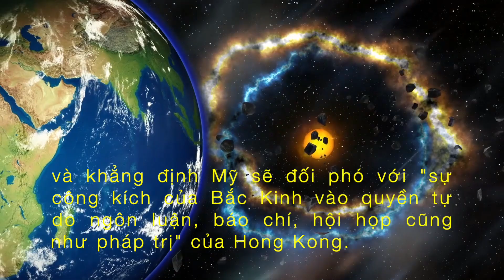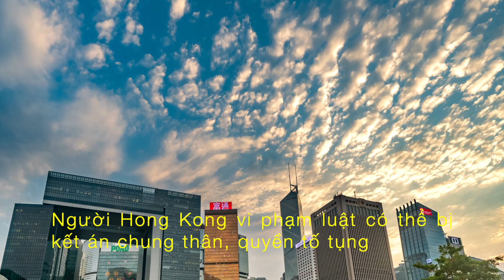Bắc Kinh Sẽ Trả Giá Khá Lớn Về Luật An Ninh Hồng Kông ? | DVS Vlog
Mỹ nói không để 'Trung Quốc nuốt chửng Hong Kong.
Ngoại trưởng Pompeo nói "Mỹ sẽ không ngồi yên khi Trung Quốc nuốt chửng Hong Kong" trong khi nhiều nghị sĩ kêu gọi Trump hành động.

"Mỹ sẽ không ngồi yên khi Trung Quốc nuốt chửng Hong Kong vào sự độc đoán của mình", Ngoại trưởng Mỹ Mike Pompeo ngày 30/6 ra tuyên bố, sau khi Trung Quốc phê chuẩn Đạo luật Bảo vệ An ninh Quốc gia ở Đặc khu Hành chính Hong Kong. "Mỹ sẽ tiếp tục sát cánh với những người yêu tự do ở Hong Kong".

Pompeo nói thêm rằng "hôm nay là một ngày buồn" và khẳng định Mỹ sẽ đối phó với "sự công kích của Bắc Kinh vào quyền tự do ngôn luận, báo chí, hội họp cũng như pháp trị" của Hong Kong.